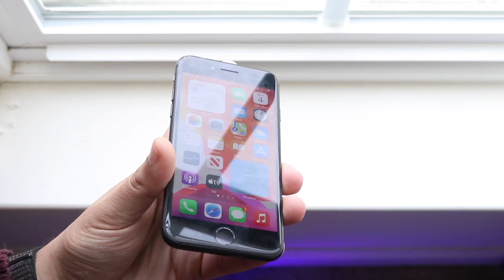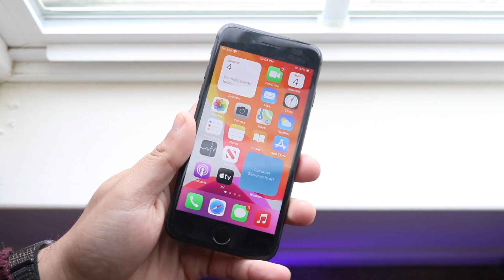How Long Will The iPhone 8 Last?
How long will the iPhone 8 last? Let's find out!